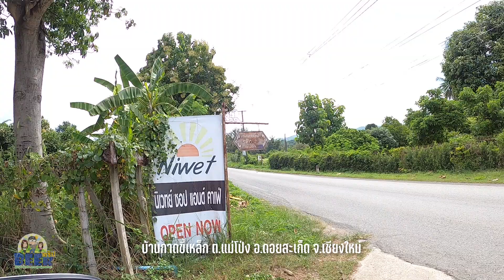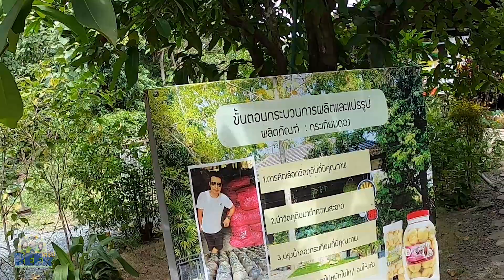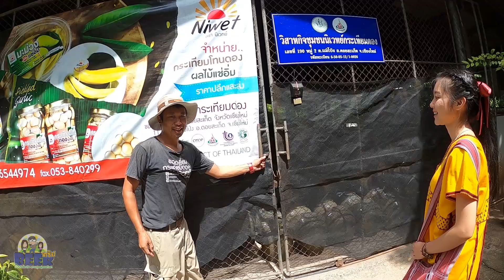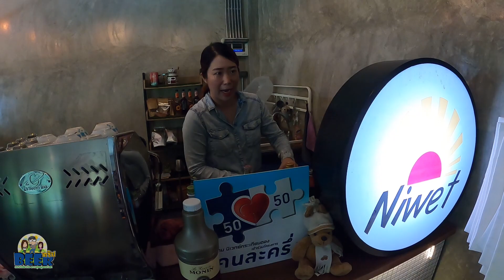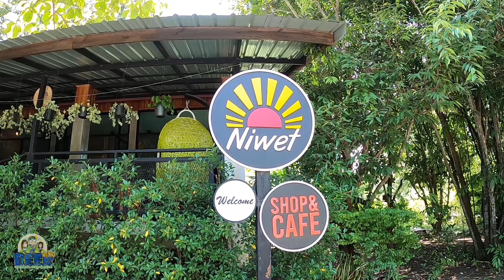การทำกระเทียมดองสวนป่าไผ่ต้นสักเกษตรกรไฟแรงไม่ได้มาเยี่ยม 20 กว่าปีกับชีวิตที่เปลี่ยนไป